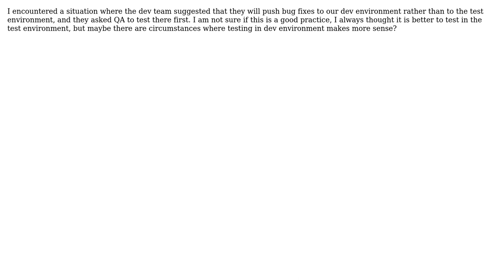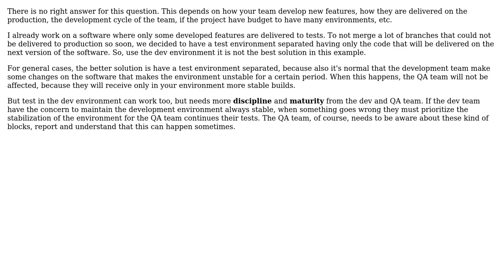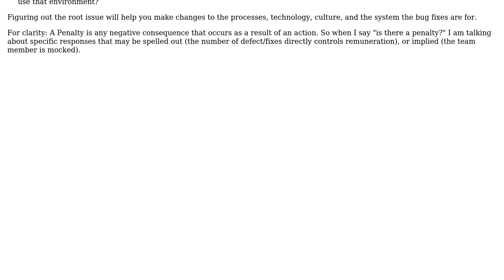Should QA test bugfixes in Dev Environment (4 Solutions!!)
Should QA test bugfixes in Dev Environment

With thanks & praise to God, and with thanks to the many people who have made this project possible! | Content (except music & images) licensed under CC BY-SA | Music | Images & others | With thanks to user user9790882 user Kain0_0 user gnasher729 user Doc Brown user Dherik user candied_orange and the Stack Exchange Network Trademarks are property of their respective owners. You are responsible for your own actions.